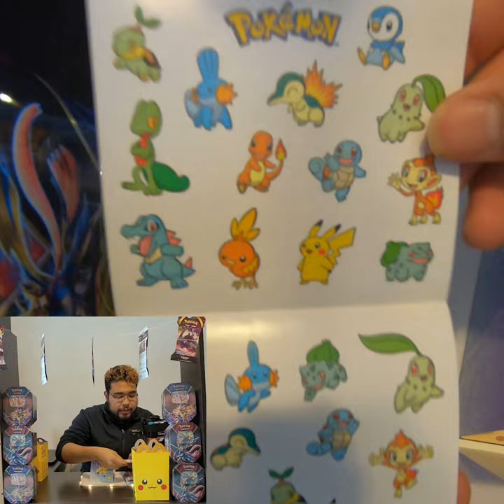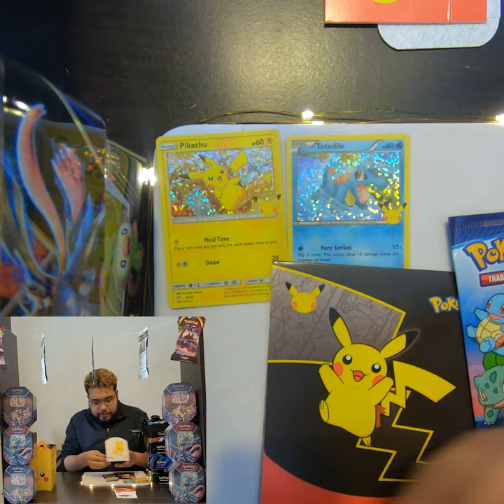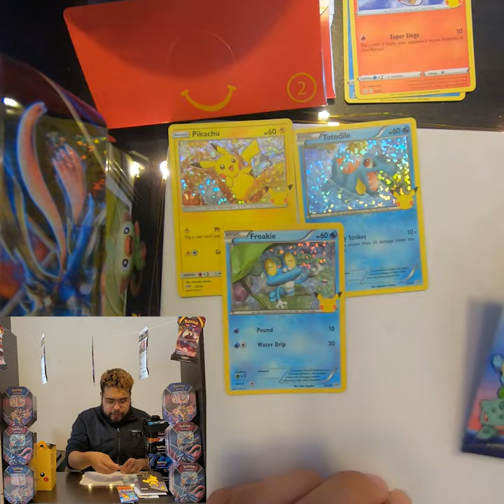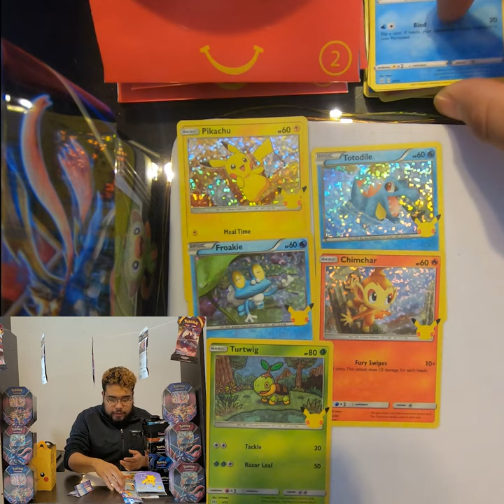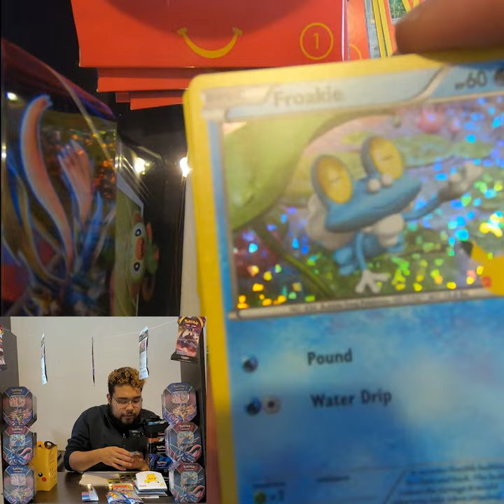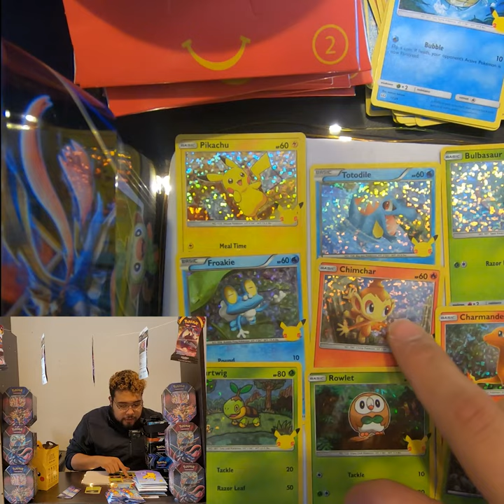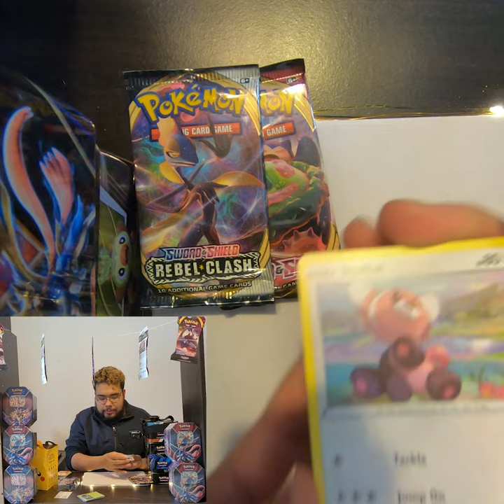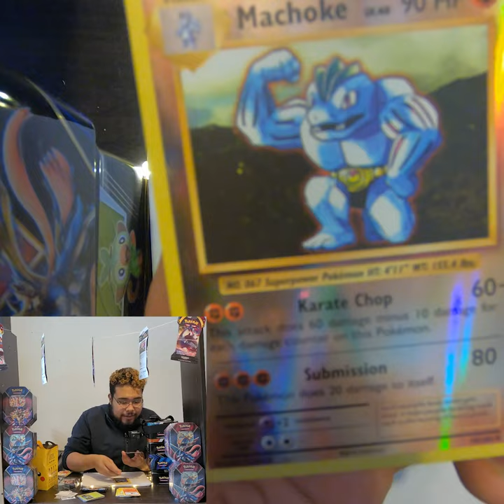Pokemon 25th Anniversary Packs + Legends of Galar Tin!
Welcome back and welcome to another great video! This time we're finally opening some 25th anniversary mcdonalds pokemon packs PLUS a legends of galar tin! Thanks for the support and enjoy the video!